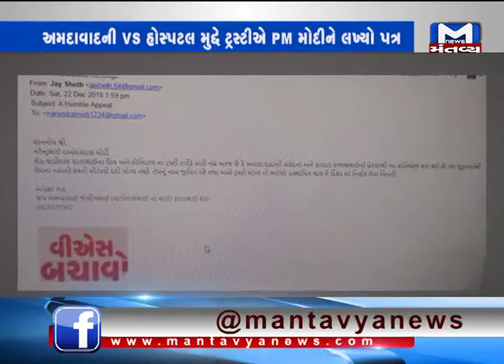AMDAVAD VS HOSPITAL MUDDE PM NE PATRA